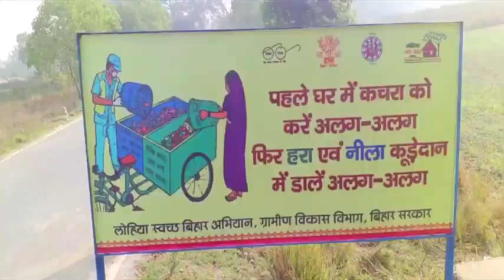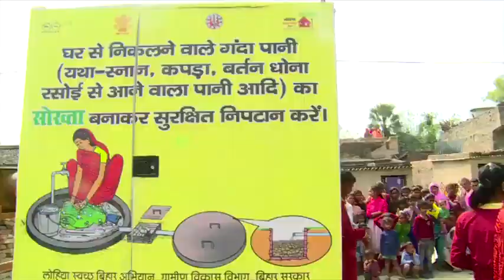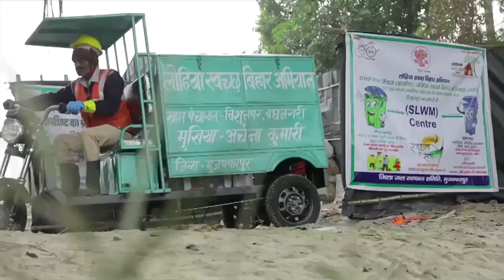कचरा व्यर्थ नहीं संसाधन है।